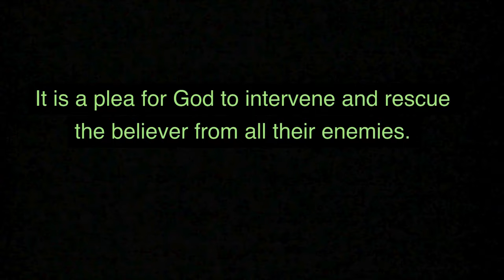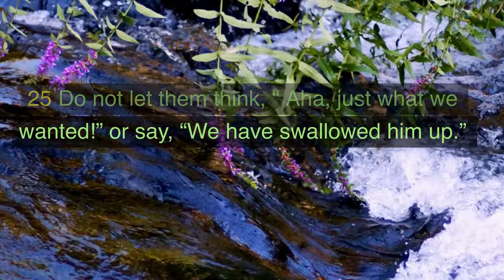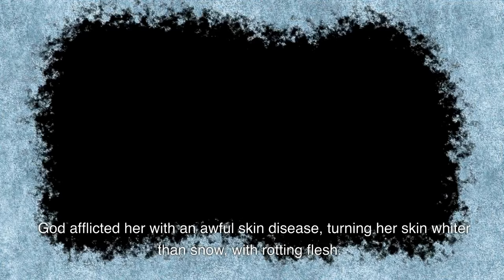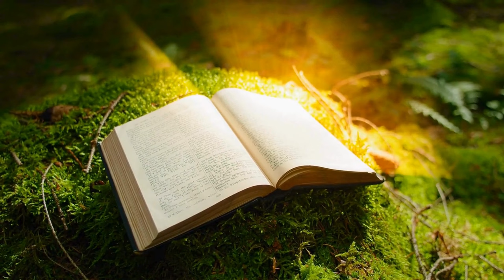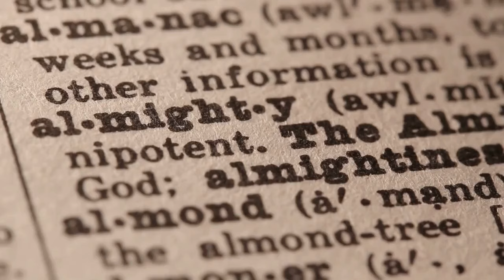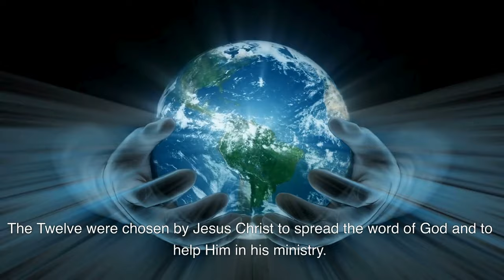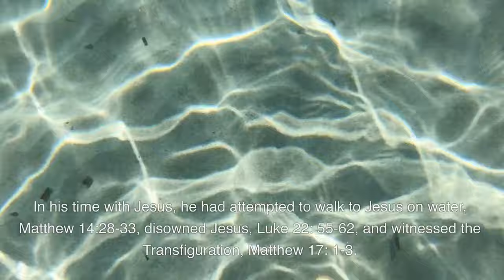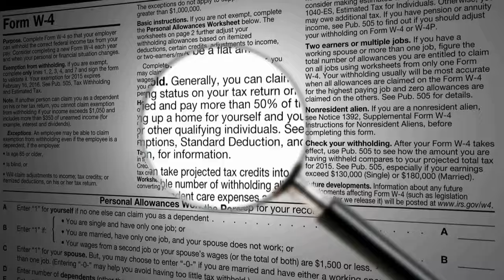Our 4 Most Watched Videos of 2023 Eunuchs, Interracial Marriage, Twelve Apostles, Protection Prayers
Enjoy our 4 most popular videos of 2023 in one place, experiencing relatable biblical teachings, applied to our modern life. Modern Bible Study Stories would like to thank each of you for our continued success in spreading the Word of God. We are currently being viewed in over 14 countries, including the United States, South Africa, France, United Kingdom, Indonesia, Germany, Thailand, Mexico, Poland, Kenya, Italy, Philippians, India, and Canada. All praise belongs to God Almighty.